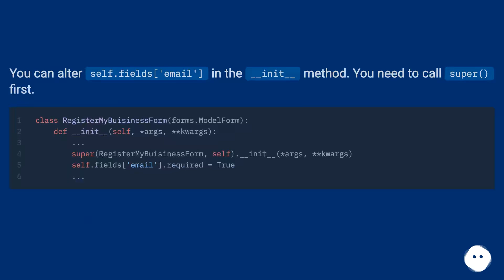Django Crispy form set model field as required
Track title: Forest of Spells Looping

Chapters
00:00 Django Crispy Form Set Model Field As Required
00:37 Accepted Answer Score 7
00:54 Thank you